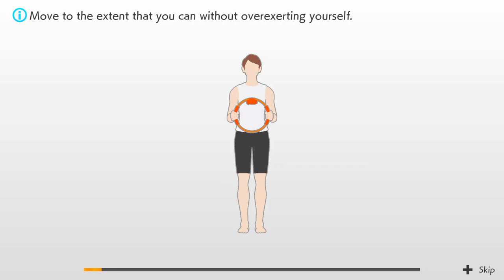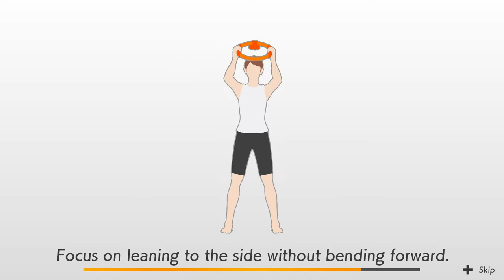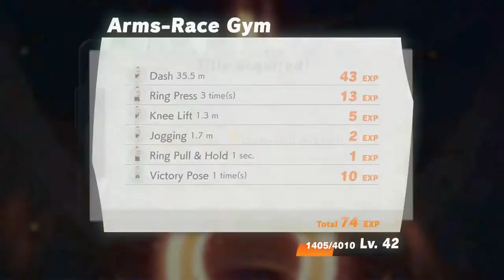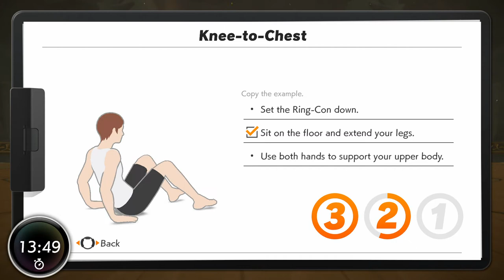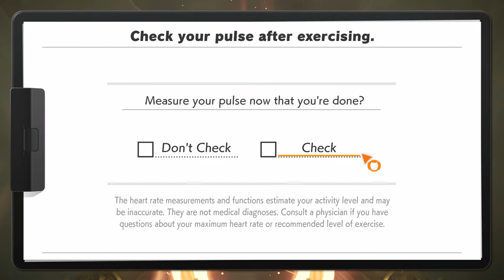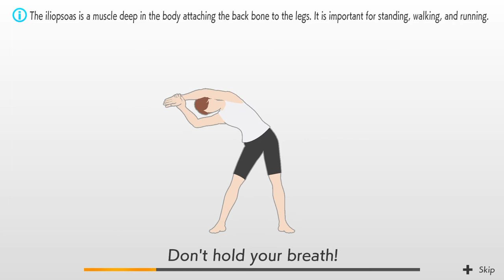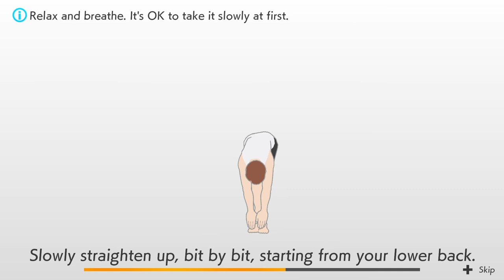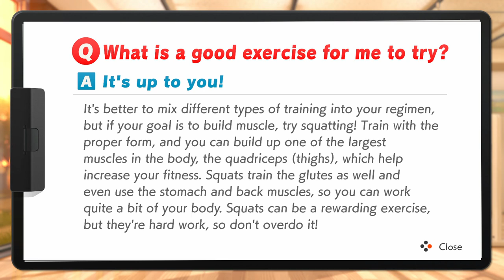Ring Fit Adventure (Switch) - 19 - World 6, Part 2/3 (Playthrough Complete)